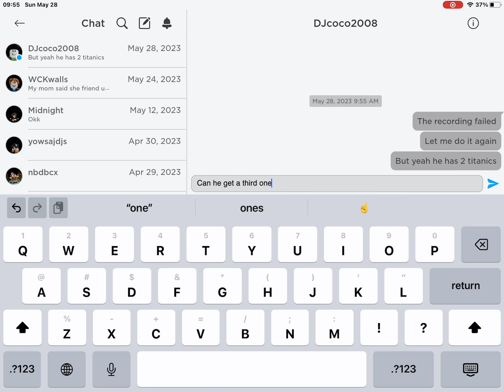A user with 2 titanics in pet sim x!?!?!? (ft DJcoco2008)